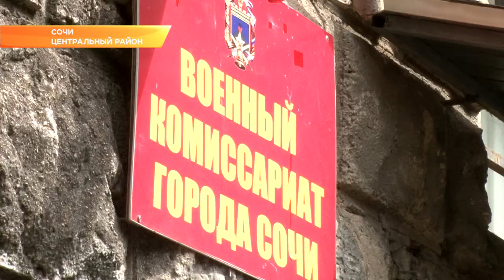Весенний призыв: ряды российской армии пополнят 500 сочинцев. Новости Эфкате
Отправлять призывников в места несения службы начнут с 15 апреля, а пока ребята проходят комиссию на предмет годности или предоставления отсрочки.

Всего через сочинский военный комиссариат этой весной пройдут 4 тысячи юношей призывного возраста.